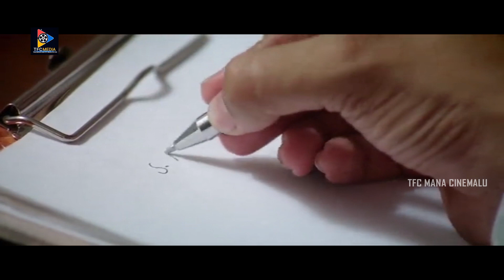Nassar & Shruti Interesting Movie Emotional Climax Scene || Taj Mahal Movie| Sivaji |TFCManaCinemalu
Watch & Enjoy :Nassar & Shruti Interesting Movie Scene || Taj Mahal Movie